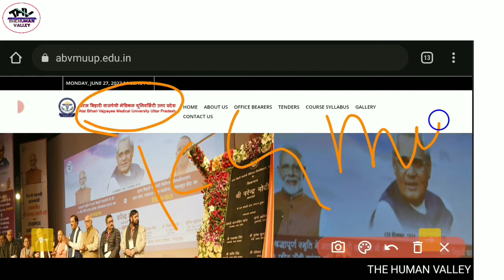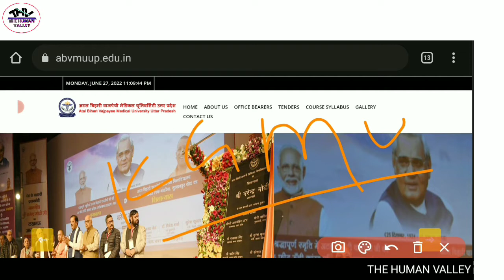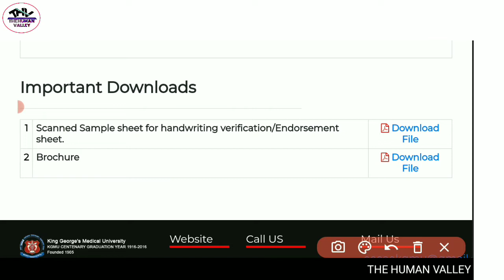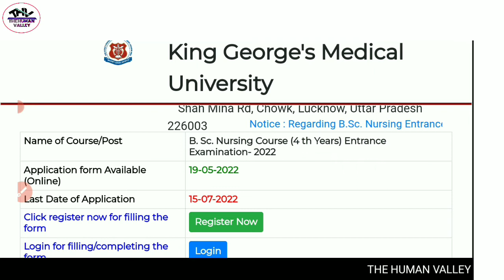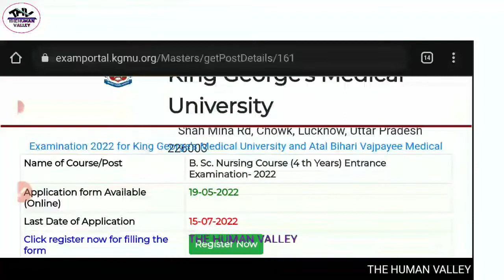KGMU AND ABVMU BSC NURSING APPLICATION FORM कैसे भरे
My new Vedio coming on ABVMU /UPSMFAC And CPPNET APPLICATION EXAM 2021